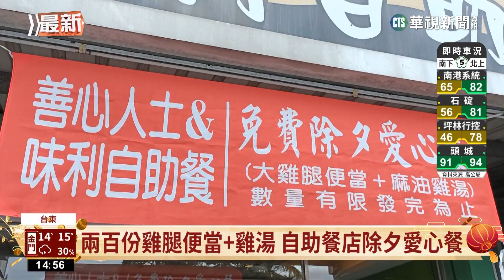兩百份雞腿便當+雞湯 自助餐店除夕愛心餐｜華視新聞 20230121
台東豐田一間經營十年的自助餐店，從4年前開始發放愛心餐，今年特別在除夕準備200份便當，讓所有人都能過個好年。